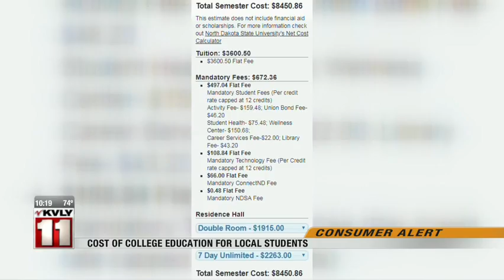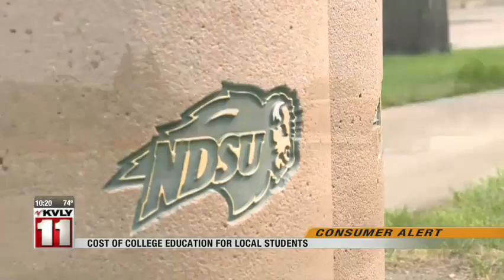News Cost of college